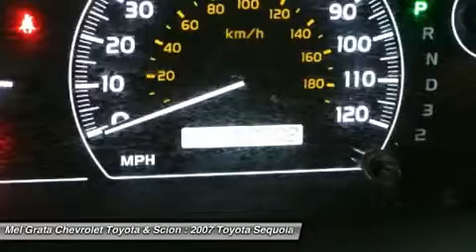2007 TOYOTA SEQUOIA Hermitage, PA 72190B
2007 TOYOTA SEQUOIA Hermitage, PA
Stock# 72190B